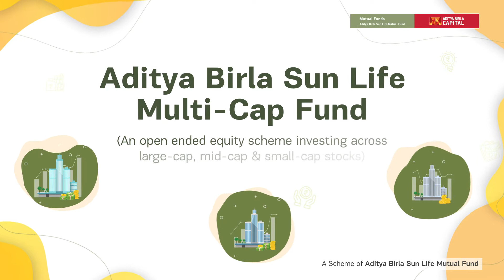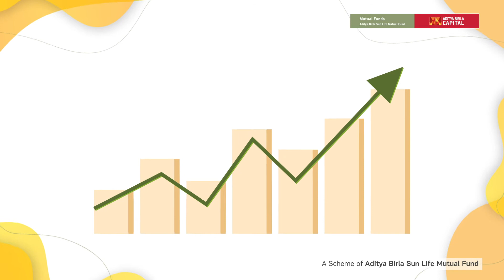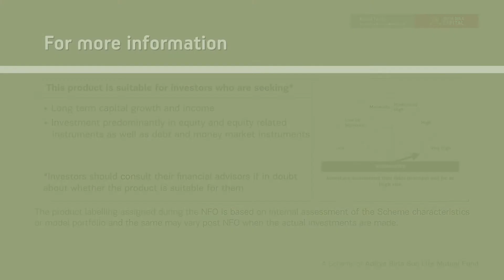Aditya Birla Sun Life Multi-Cap Fund - Tamil